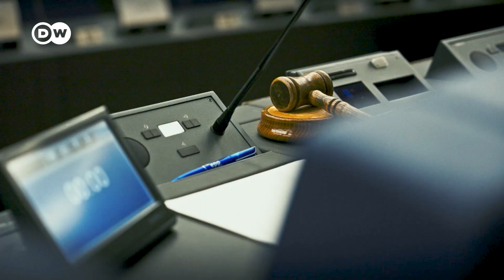Is the US about to lose its leading position in AI-Tech? | DW Documentary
The race for AI dominance is on, but can Europe keep up with the USA, China, and India? From groundbreaking startups like Aleph Alpha and Stability AI to fierce competition over global standards, this documentary uncovers Europe’s fight to remain relevant in the AI revolution. Who will shape the future of this powerful technology?

Ready for more? Head to @DWDocumentary  to watch the best documentaries! Meet intriguing people, travel to distant lands, get a look behind the complexities of daily life and build a deeper understanding of current affairs and global events.